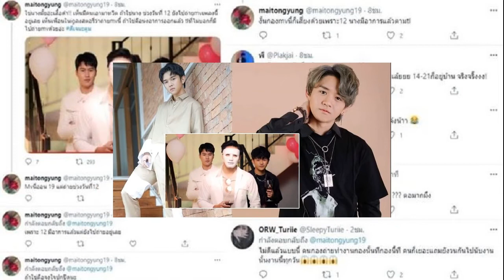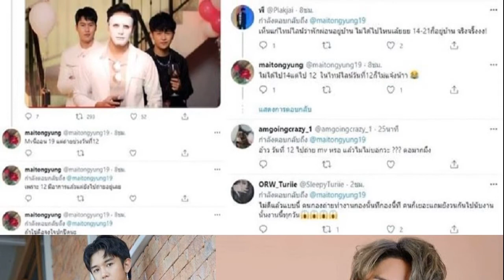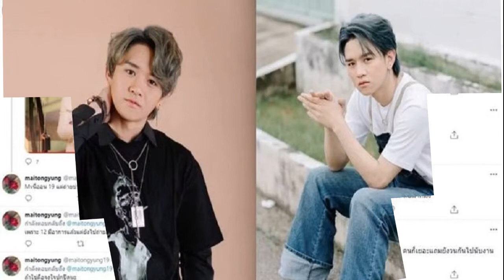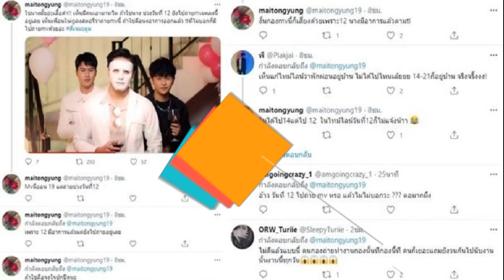แดน แพทตี้ ภาพคู่ 2 เดือนที่แล้วไร้คอมเมนต์ ไม่กดไลก์ ตอกย้ำหรือจะเลิกจริง